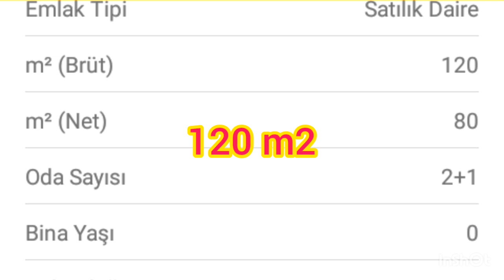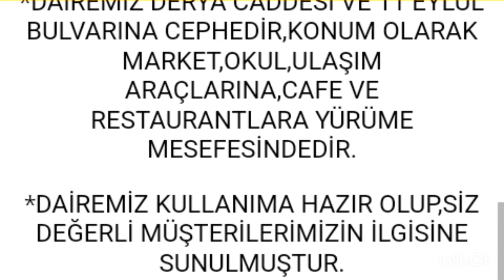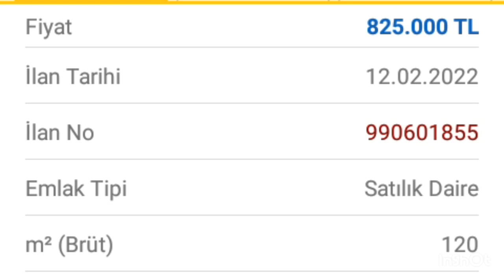SATILIK 2+1 DAİRE MİLLET YILDIRIM BURSA